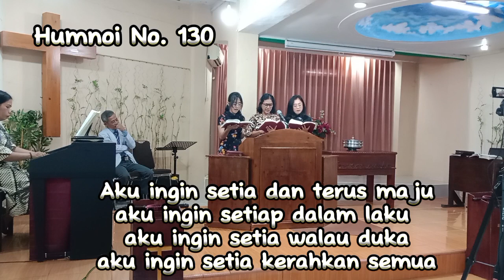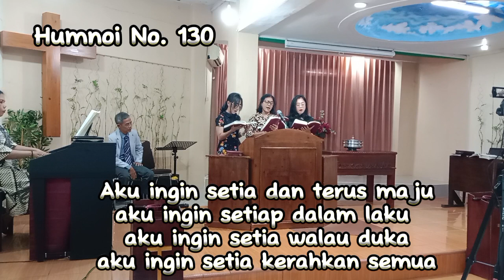Aku Ingin Setia | HUT#23 | Kel. Dkn. Yusias Tapiheru